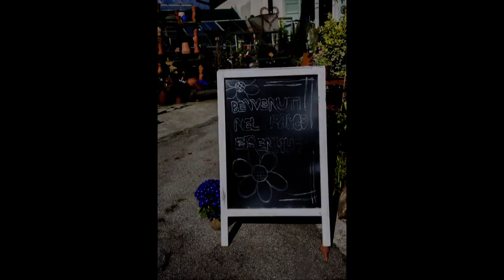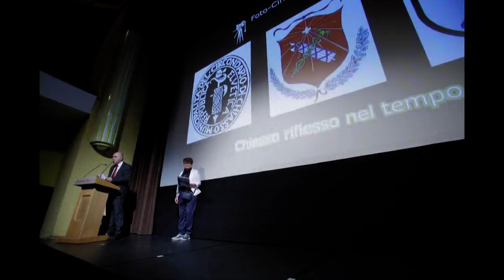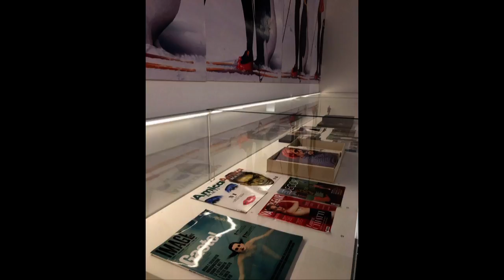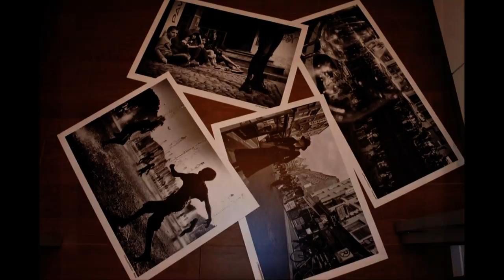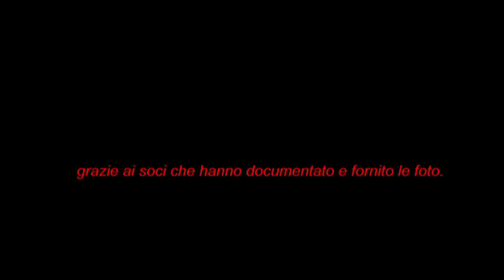Riepilogo attività 2016